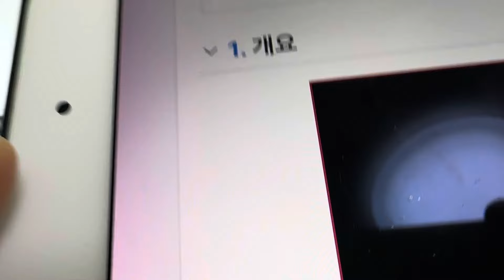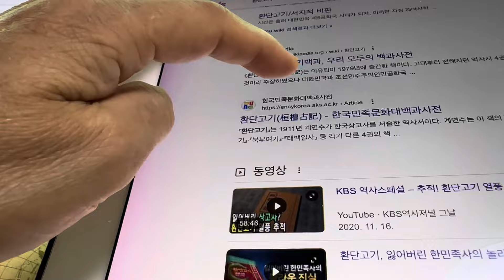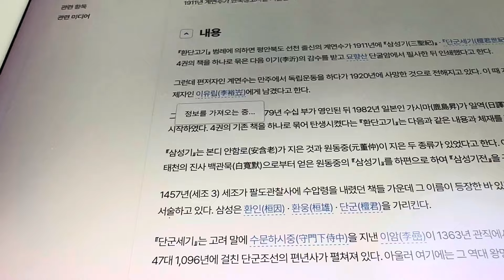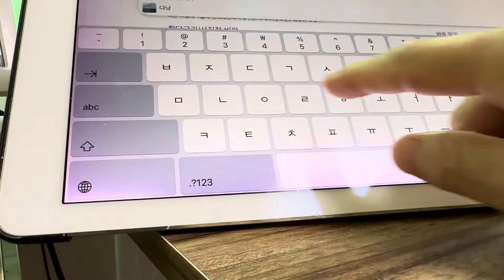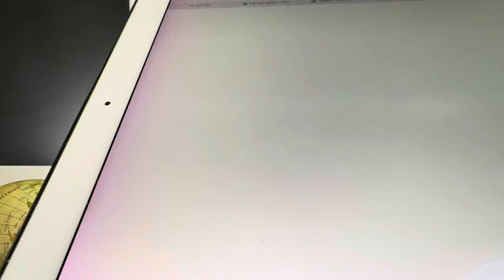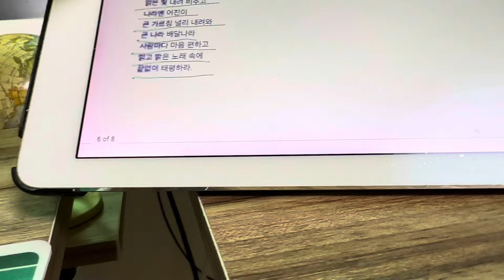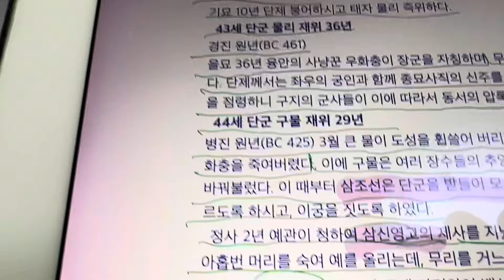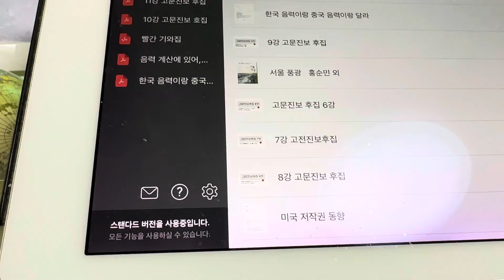환단고기도 소설이라고 보는 이유